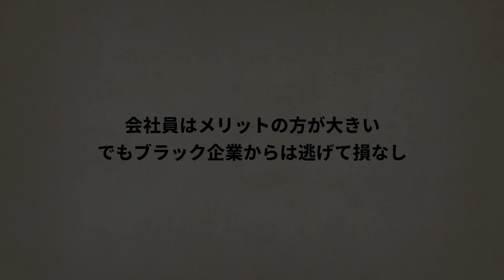会社員は本当に社畜なのか？自営業と比べると実は特権だらけで将来安泰？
会社員と自営業、どちらが稼げてどちら幸せに生きているのか、2人の男が語り合う。
会社員の信用度の高さや保証の手厚さ、自営業の自由さ・・・どちらを取る？

　　　　おすすめチャンネル